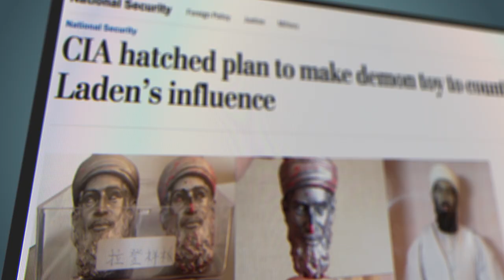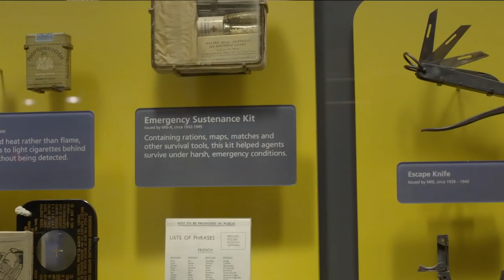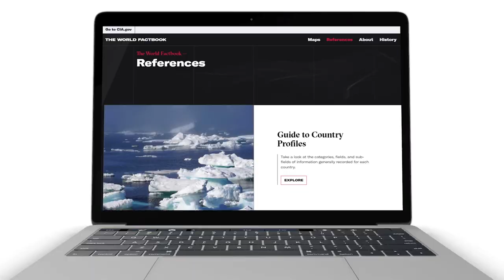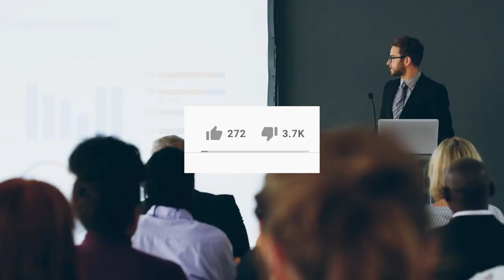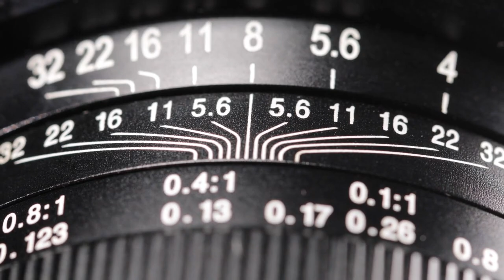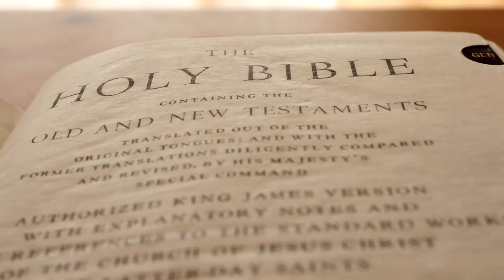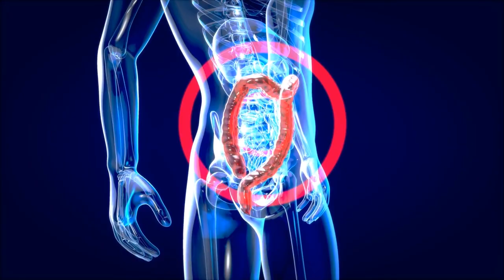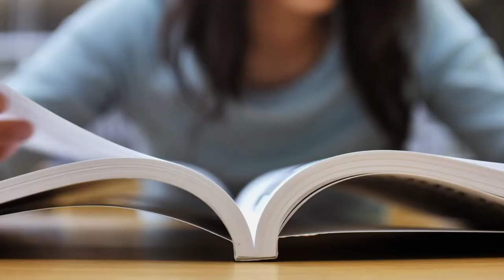The CIA's Dumbest Ideas: Osama Toys, Fake S*x Tapes, and Jesus Christ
It's hard to even decided what are the CIA's dumbest ideas, from Project Devil Eyes an operation make an Osama Bin Ladin action figure, operation acoustic kitty, trying to fake a naughty film of Indonesian President Sukarno, and even faking the 2nd coming of Jesus Christ, the CIA has no shortage of strange ideas.

🔥Development Hell, a podcast about movies that were hard to make

Thanks to Kevin for the Insectothopter song, and Marty for the video idea, check out their YouTube